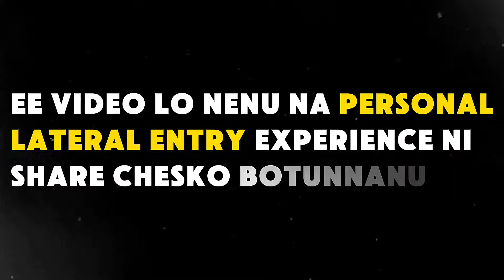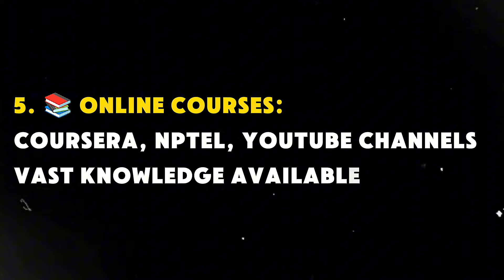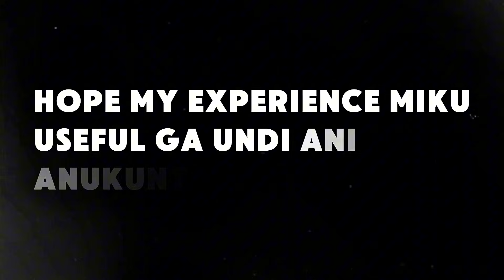Diploma to B.Tech Journey 🎓 | Lateral Entry Experience, Adjustment Tips & Must Learn Skills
🎓 Diploma to B.Tech – My Lateral Entry Journey
In this video, I’m sharing my complete experience of joining B.Tech through lateral entry after completing Diploma.

From how I faced challenges in the beginning, adjusted with regular students and seniors, to the key differences between Diploma and B.Tech — everything is explained in Telugu + English mix, point to point.

Whether you're preparing through ECET or already joined engineering, this video will help you understand:

📌 Topics Covered:
– My real-life experience in B.Tech as a lateral student
– Diploma vs B.Tech – subject & college life differences
– Tips to mingle with regular students & impress seniors
– Top skills to learn in B.Tech (communication, coding, resume, internships)
– Career mindset for lateral entry students

🔥 Must-Watch for:
– ECET 2025 Aspirants
– Diploma Holders joining B.Tech
– Engineering freshers looking for guidance
– Telugu students preparing for college life